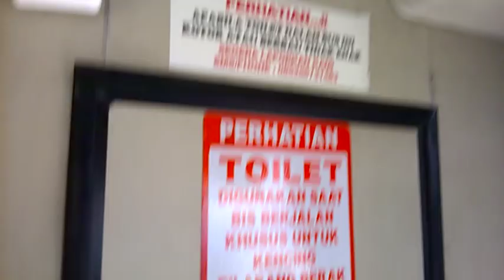Interior Po. Haryanto HR98 Bertema Premiere Class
Tujuan      ; Doyong-Bitung-BSD-Lebak Bulus-Jepara-Bangsri-Kelet
Bis Ini Berfasilitas : Executive Konfigurasi Kursi 2-2, LCD TV & Audio Music, Bantal,Selimut & Sandaran Kaki, Dilengkapi Juga Koneksi Internet (((Free WiFi))) Dan Dapat Service Makan Gratis.
Ayo Naik Bis Untuk Udara Yang Lebih Sehat & Bersih#